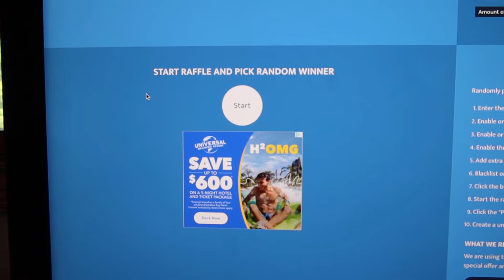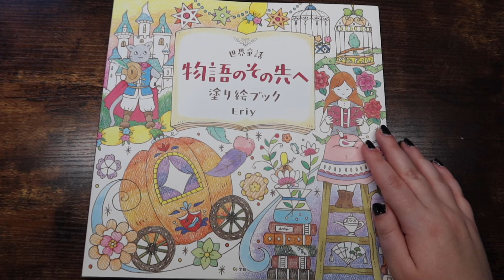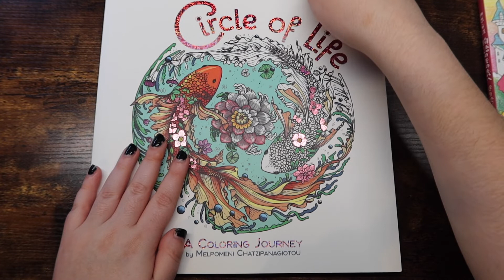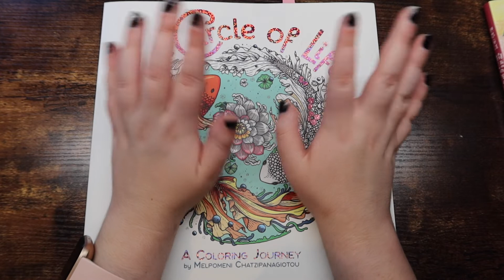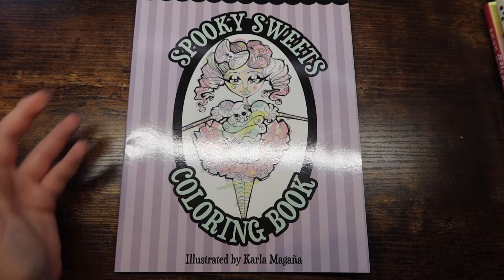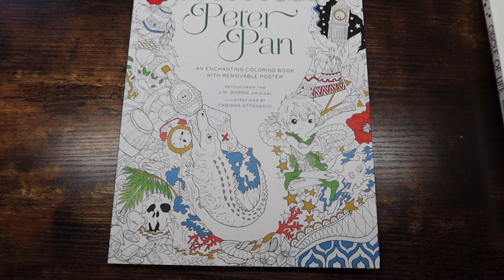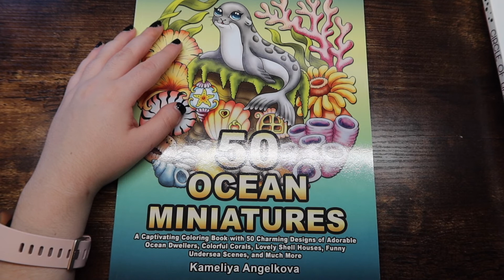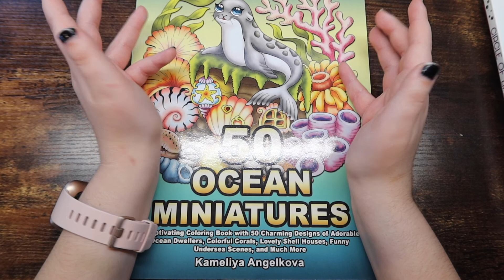mid year adult coloring book freakout tag + GIVEAWAY WINNER!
Hi friends! In today's video, I am doing a new coloring tag!

Hi friends! My name is Michaela, and I make adult coloring videos here on this channel! Thank you so much for all my viewers for watching this video and for all the support! 💜

Questions:
1. Best picture you’ve colored so far in 2021.
2. What is your most colored in book of 2021?
3. Newly released coloring book you haven’t colored in yet, but want to.
4. Most anticipated release for the second half of the year.
5. Favourite new artist or publishing company that you discovered in 2021.
6. Did you try any new coloring techniques this year?
7. What book do you want to finish the most this year?
8. Have you completed any coloring books this year?
9. Is there any coloring book you bought this year that you regret?
10. If you could recommend any coloring book that was released this year, what would it be?

Get the Products Here:
Fairytales by Eriy
Stained Glass Mandalas CBC by Kira Shershneva
Circle of Life by Melpomeni Chatzipanagiotou
Spooky Sweets by Karla Magana
Peter Pan by Fabiana Attanasio
50 Ocean Miniatures by Kameliya Angelkova

FAQ:
What is your name? Michaela